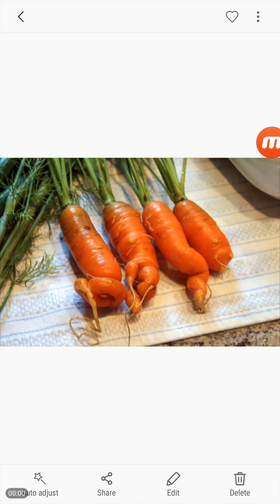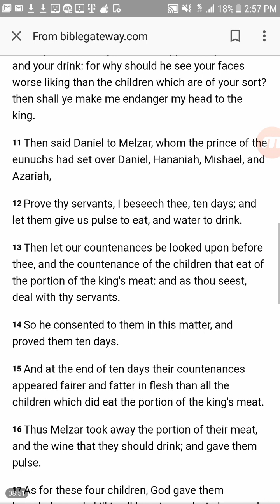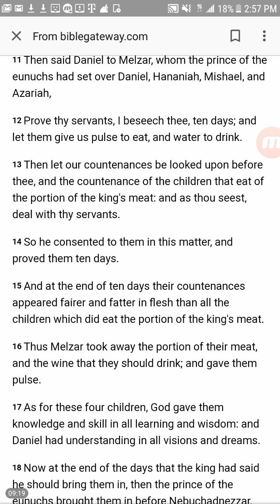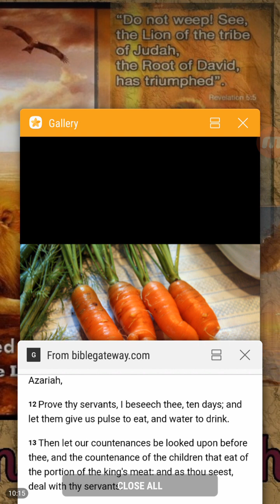Dream - Harvest of Imperfection | Zombies spiritually Dead Without Faith